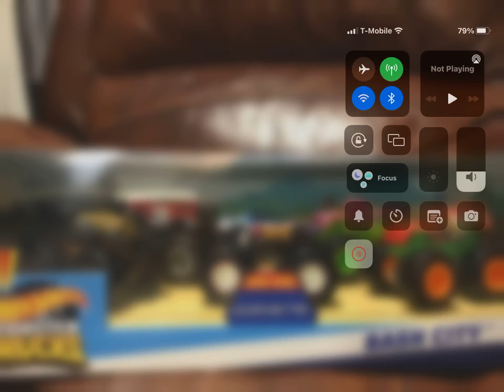New hot wheels monster truck 5 pack from target! ⭐️